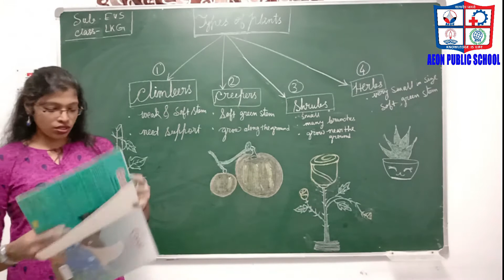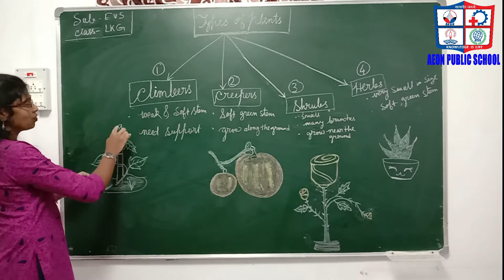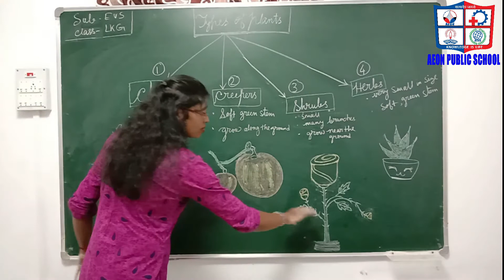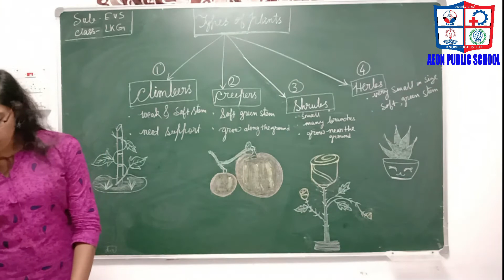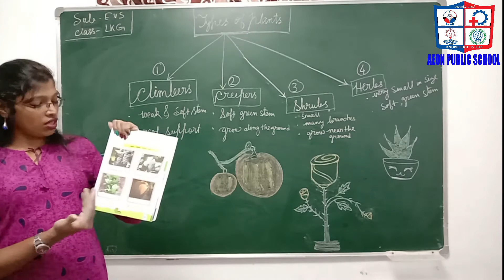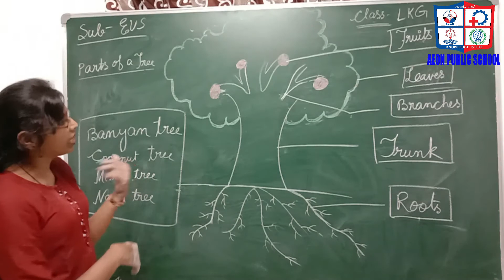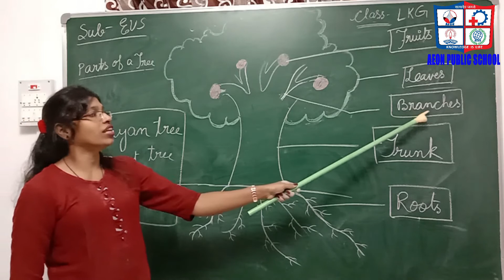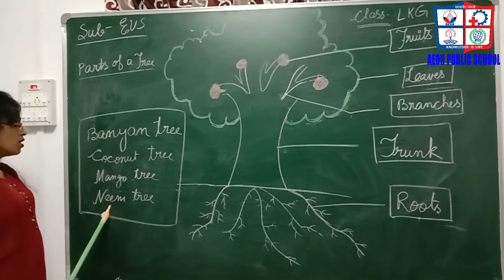LKG II EVS II PART-2 II AEON PUBLIC SCHOOL II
-KNOWLEDGE IS LIFE -
Please follow the video carefully and try for yourself… ..